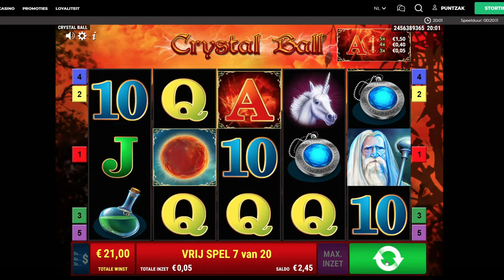2 BIG LINES ON CRYSTAL BALL !!slots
Never happened to me before , the 2 highest lines in 1 bonus !!